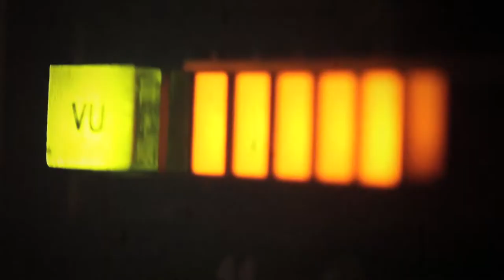The Proselyte - Our Vessel's In Need [Album Teaser]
Album trailer for The Proselyte's forthcoming EP Our Vessel's In Need. Coming soon on Gypsy Blood Records. Video produced by Treebeard Media.